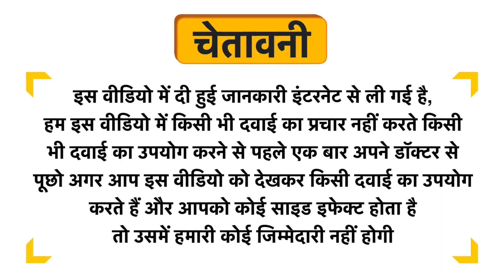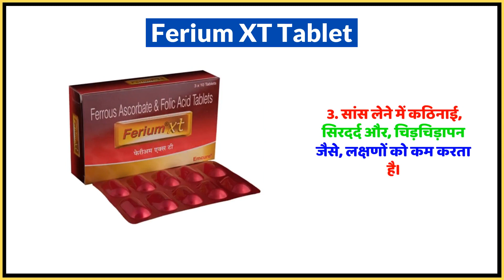Ferium XT Tablet Uses in Hindi | Side Effects | Dose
Ferium XT Tablet Uses in Hindi | Benefits | Side Effects | Dose